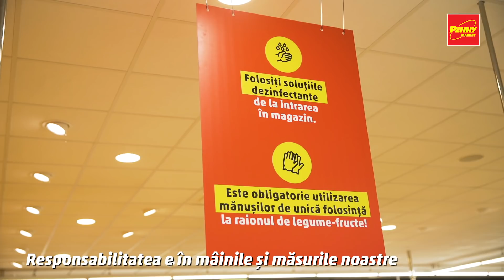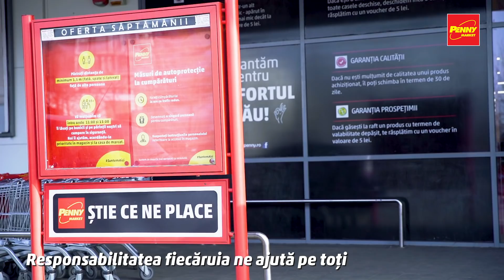Mesaj din partea Directorului General PENNY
În aceste zile, grija pentru ceilalți înseamnă responsabilitate. Încrederea și solidaritatea celor responsabili pot face diferența. La PENNY Market suntem aici ca să facem bine de la mic la mare – am adoptat o serie de măsuri în magazine pentru siguranța clienților și angajaților noștri, ne mândrim cu clienții responsabili, aprovizionăm zilnic magazinele și avem o deosebită apreciere pentru colegii noștri, eroii noștri în aceste vremuri.